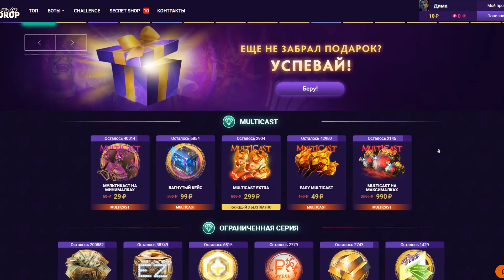А что если спамер Meepo попадется против 9к Бустера?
Dota 2 Pro Replay Full HD 1080p 60 fps @60fps Gameplay Player Perspective Replays Gameplay Guide on Ranked Match | Full Game | Full Match | RMM | 718 | 7 18 | 7.00 | 7.18| 7.19c